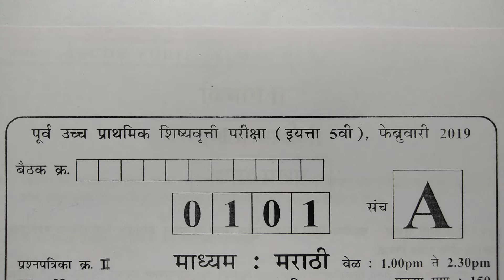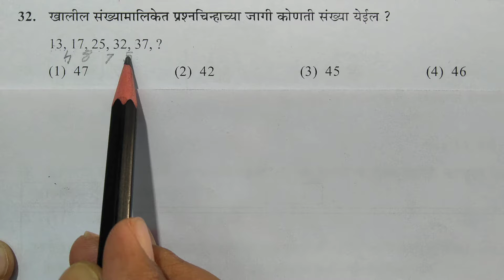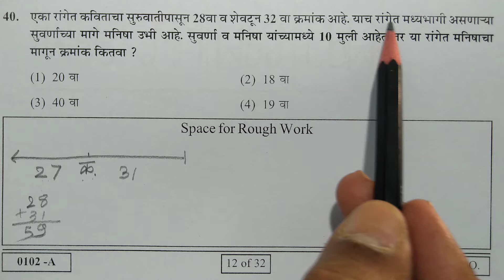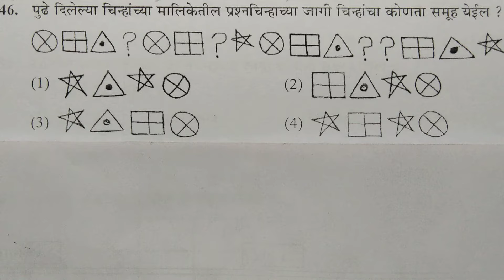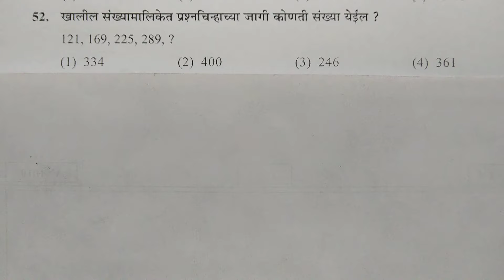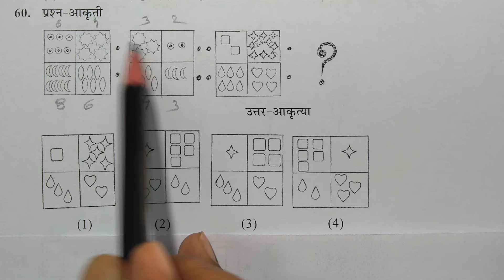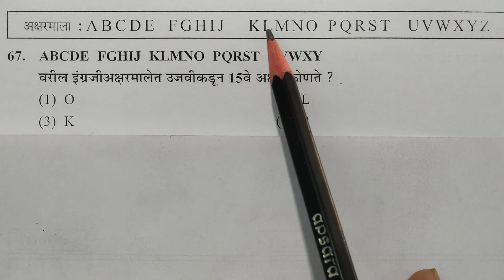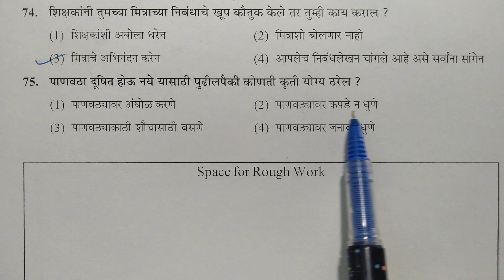5th Scholarship Intelligence Test Question Paper2019 5 वी शिष्यवृत्ती प्रश्नपत्रिका बुद्धिमत्ता 2019